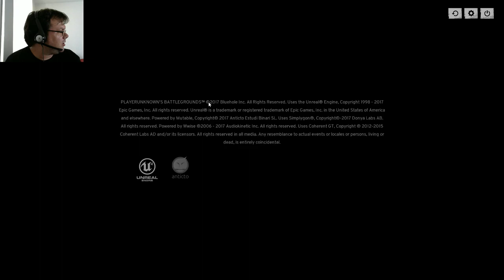PLAYERUNKNOWN'S BATTLEGROUNDS!!! All caps means those 100 turd burglers mean business!!!! ^_^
Watch me play the equivalent of Survival CS:GO, PLAYERUNKNOWN'S BATTLEGROUNDS!